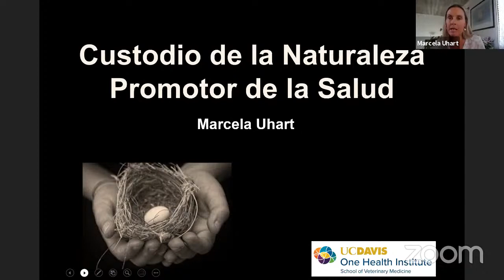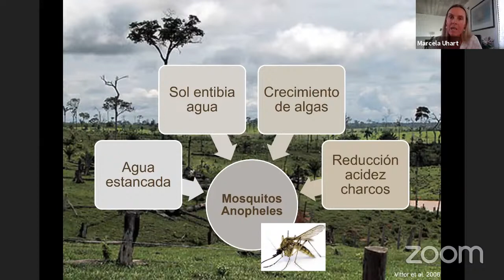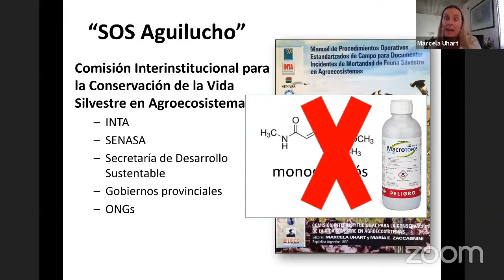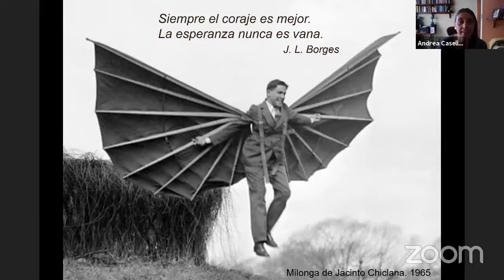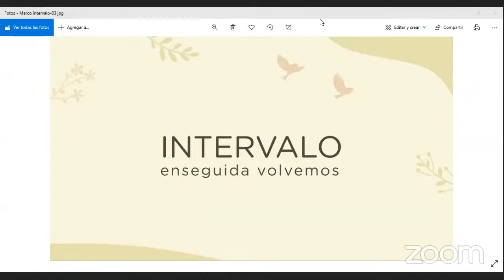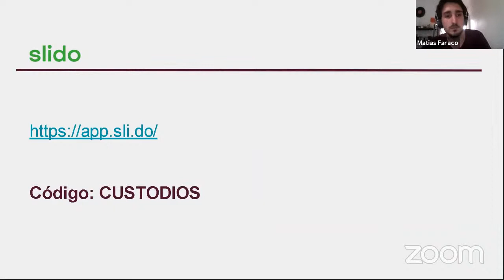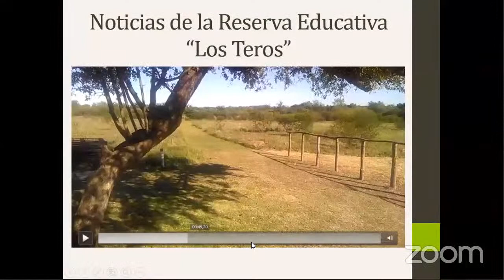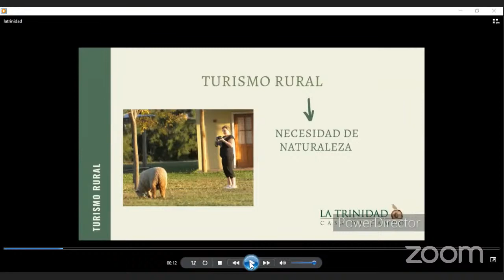VI Encuentro Nacional Custodios del Territorio - Día 4